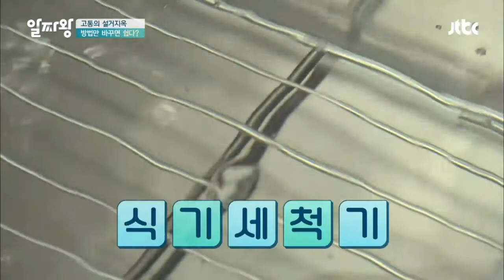설거지옥 탈출 꿀 팁☞천연세제－식기세척기 TV정보쇼 알짜왕 107회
쌀뜨물， 소금， 설탕으로 천연세제 만들기!
①쌀뜨물 1L를 담는다
②소주잔 기준 소금 1잔＋설탕 1잔 넣는다
③밀봉 후 2주간 실온 보관한다
④발효 9 ： 일반세제 1 비율로 섞는다
식기세척기를 이용한 친환경 설거지까지!